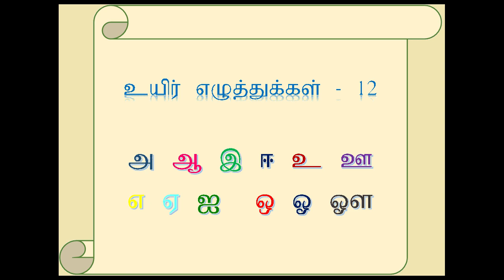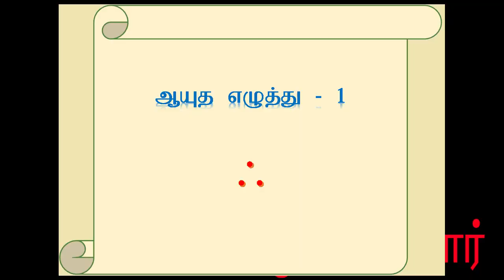கைவினை பொம்மைகளில் தமிழ் உயிரெழுத்துக்கள்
Tamil alphabets by using HANDMADE CLAY TOYS to teach our little one's will be very useful to make them interested and memorized easily